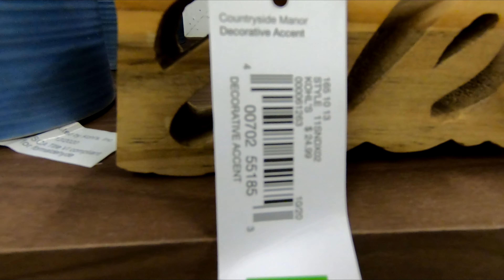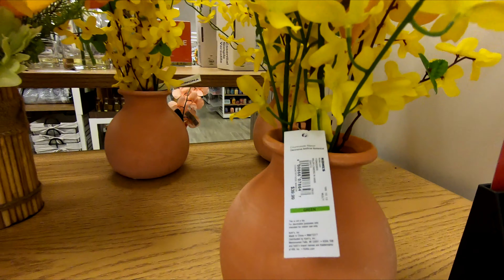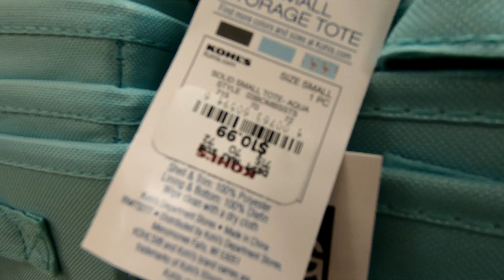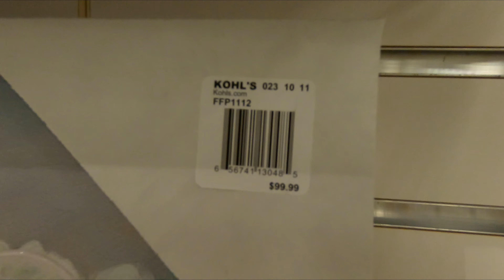KOHL'S DECORATIVE ACCESSORIES HOME DECOR SHOP WITH ME SHOPPING STORE WALK THROUGH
OPPSDECOR FOLDING ELECTRIC TREADMILL FOR HOME RUNNING MACHINE FITNESS EXERCISE MACHINE ON AMAZON Kohl's or Kohls decorative accessories and spring home decor and pots and plants and planters and summer decor and floral and tabletop decor for spring and summer 2021 and kohls kohlsshopwithme kohlsshopping shopping decor shopwithme storewalkthrough and this shop with me or come with me shopping store walk through at the store in Ocean NJ or New Jersey which is like a Walmart or BJs or Costco or Big Lots or Sams Club or Target or IKEA or TJ Maxx and also Marshalls or HomeGoods or At Home store and they also have home goods items like planters for plants and pots, furniture and chairs and baskets and tabletop decor, spring decorations and floral and flowers and vases and stem and stems and holiday seasonal decor and other items for the house to decorate and look nice and pretty and beautiful for spring time and summer and fall and winter and Christmas and filmed with my GoPro Hero 7 Black video camera and NJShoreBeachLife channel will have shop with me shopping store walk through videos from stores around the NJ or New Jersey shore area including Walmart, Target, IKEA, Home Goods, Marshalls, TJ Maxx, Burlington, Dollar Tree, Hobby Lobby and others and thanks so much for watching